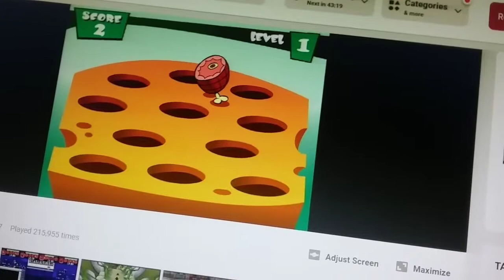Beat The Cheese Gameplay On Y8 from Garfield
Help Garfield beat this pesky little rats in his cheese .